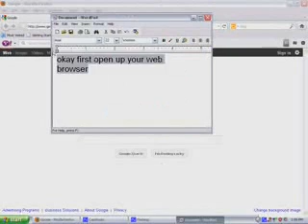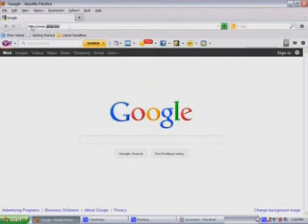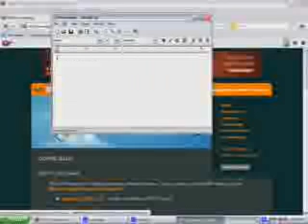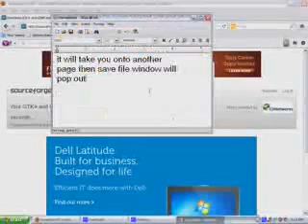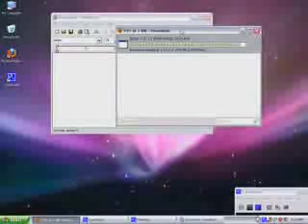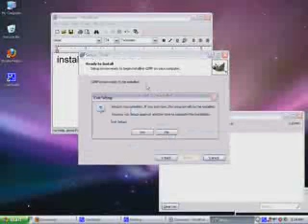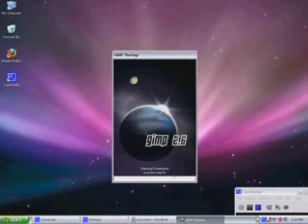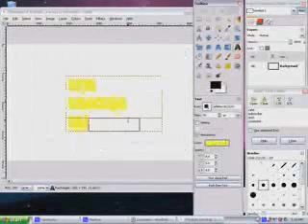How to get GIMP for xp/vista and windows 7 free tutorial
tutorial of how to get gimp for windows 7, XP, and vista